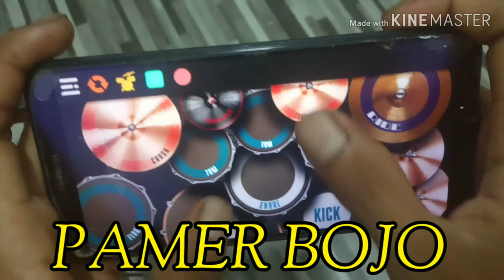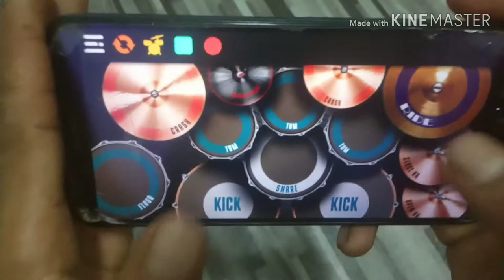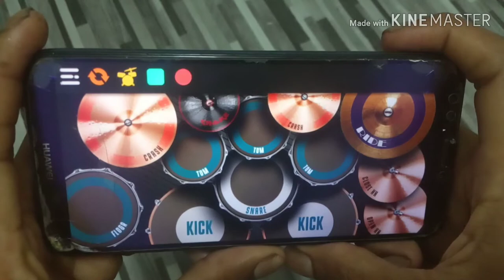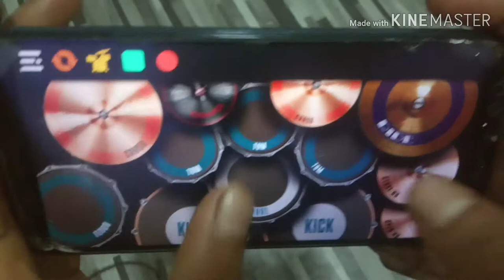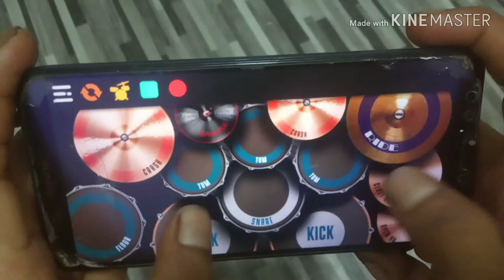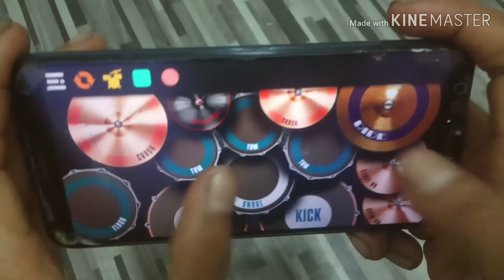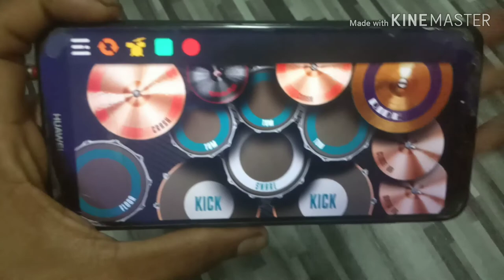PAMER BOJO_DIDI KEMPOT (REMIX) REAL DRUM COVER